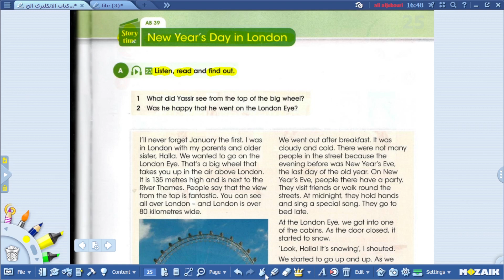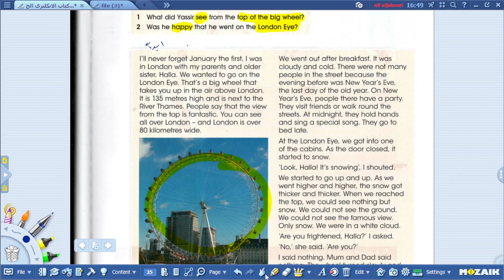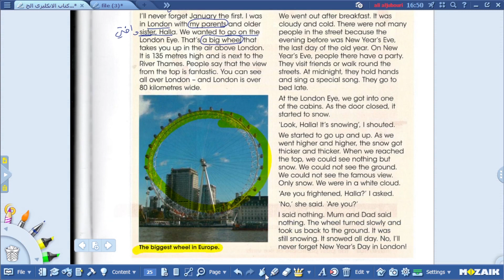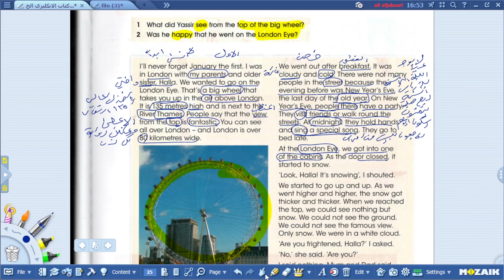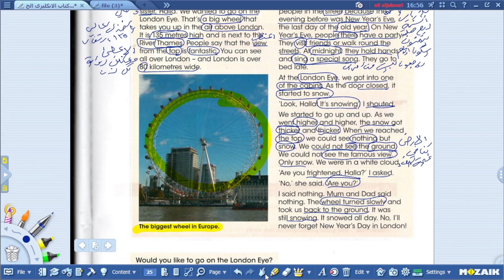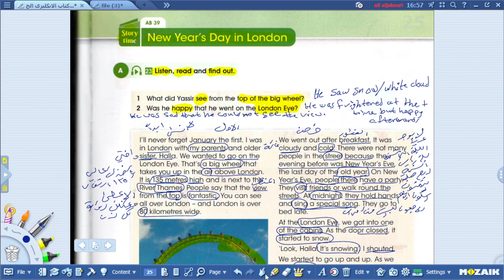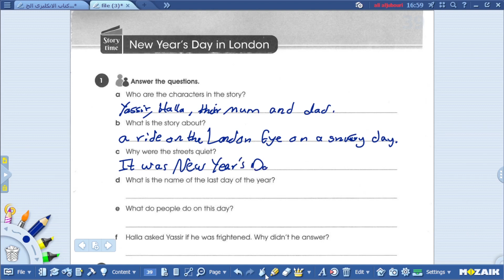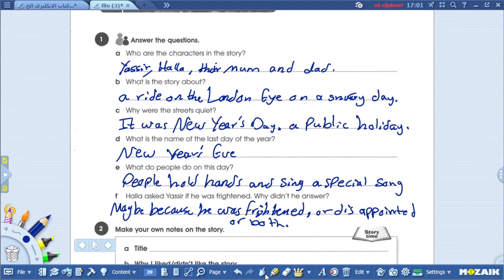انكليزي الأول المتوسط | الوحدة الثانية المحاضرة 11|story راس السنة الميلادية time (منهج-2024)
قناة الاول المتوسط والثالث المتوسط والرابع الإعدادي
على التليغرام

معرف الانستغرام
ali_jub14

ثانوية المتميزين الكرخ الثالثة
رقم الهاتف

شعار النصر